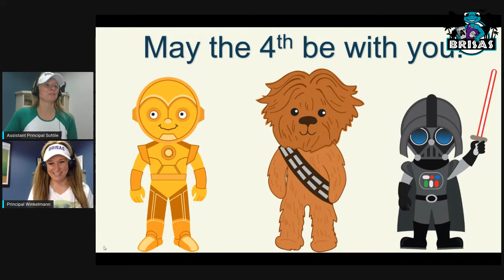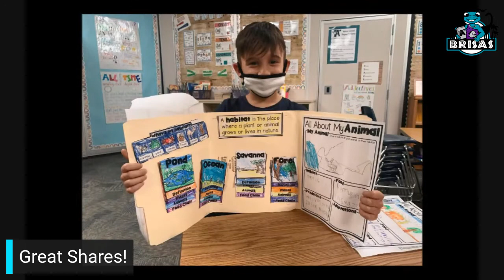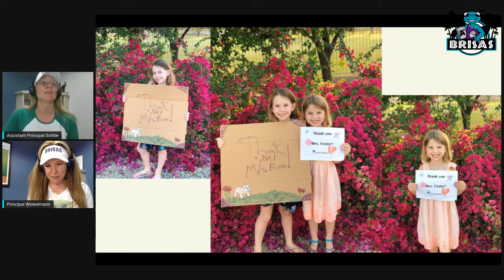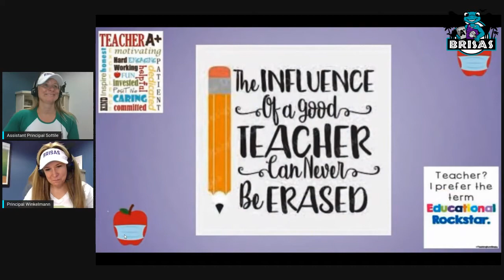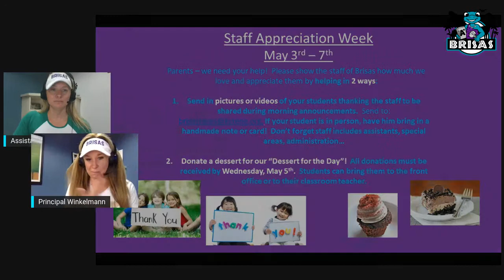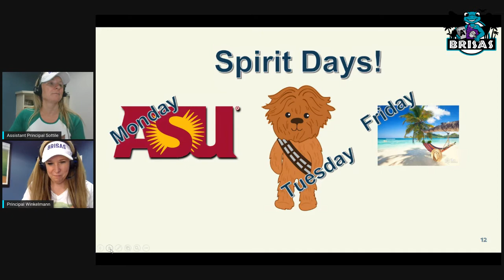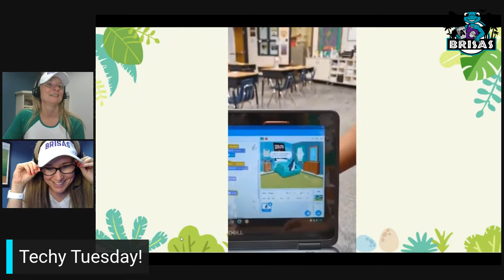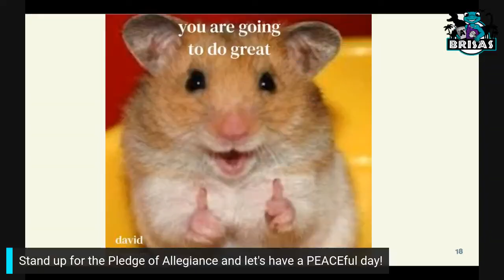Morning Announcements - Tuesday, May 4, 2021